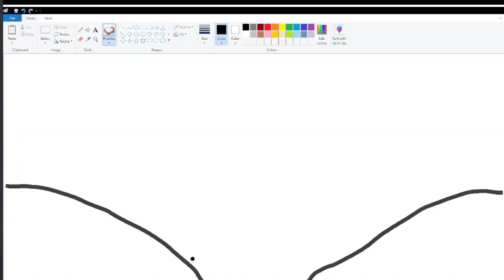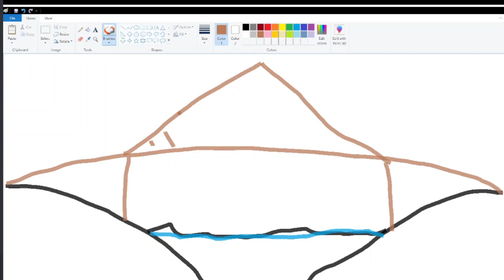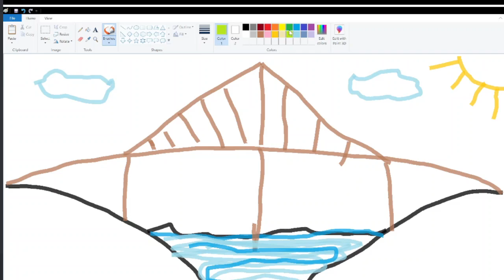Pictionary in east brixton (real)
2 young steppas go to the street of east brickston in spite of all the violence to play some Pictionary